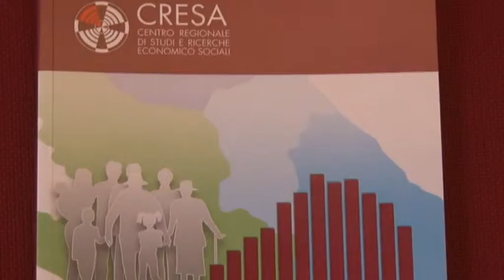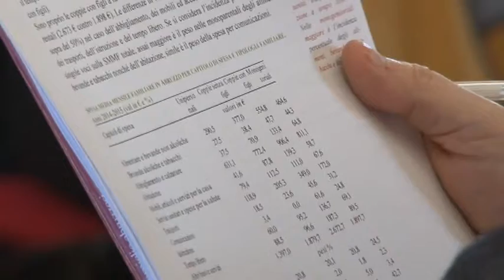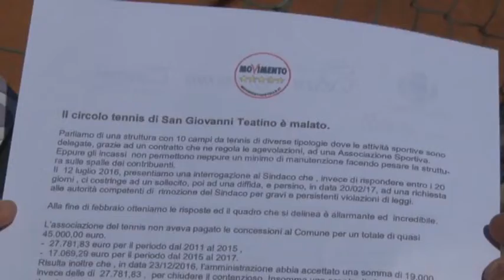TgSei Edizione della notte Martedì 28 marzo 2017